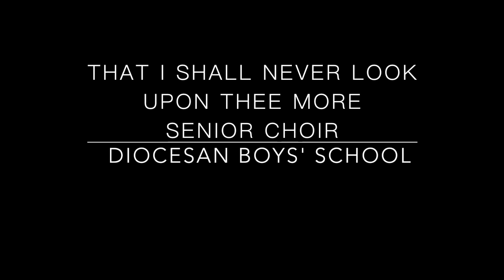That I shall never look upon thee more - DBS 拔萃男書院 Senior Choir (2005)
Swinging with the Saints - Arranged by Mark Hayes - DBS 拔萃男書院 Senior Choir